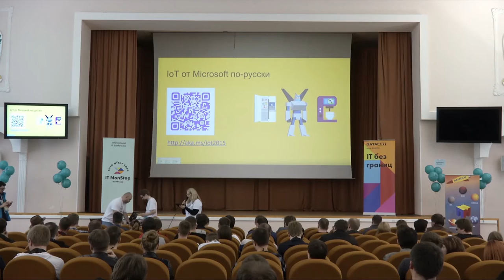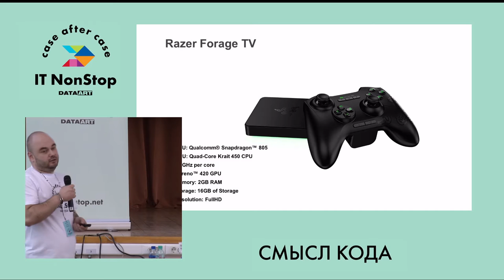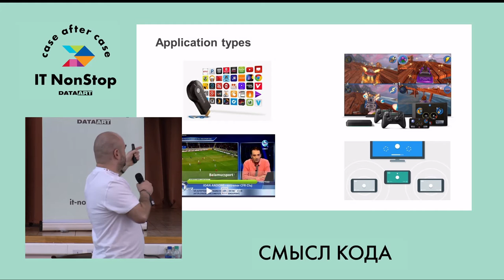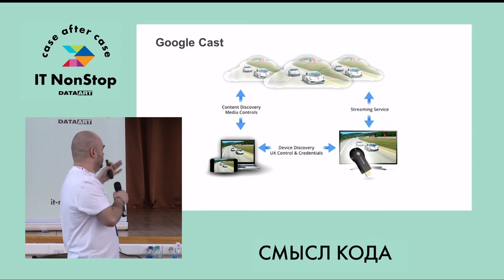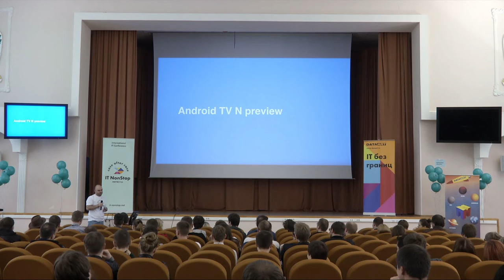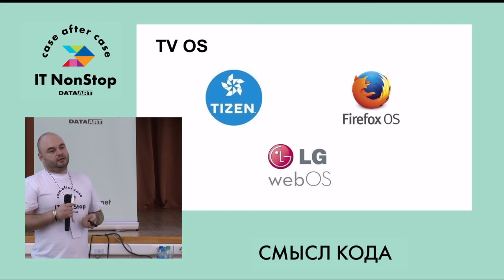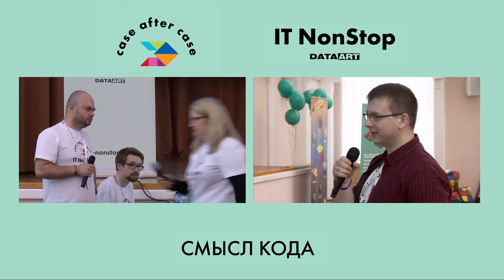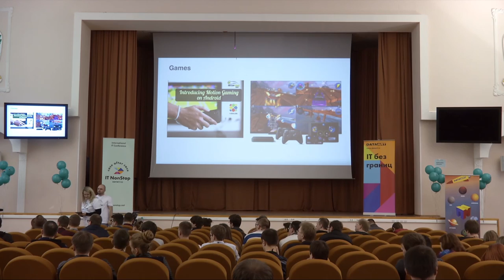«Android TV Development», Алексей Рыбаков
Алексей Рыбаков, Senior Developer, Technical Evangelist, DataArt (Харьков). «Android TV Development»